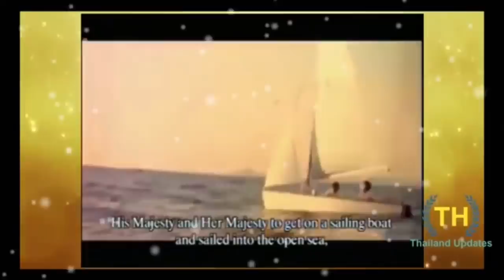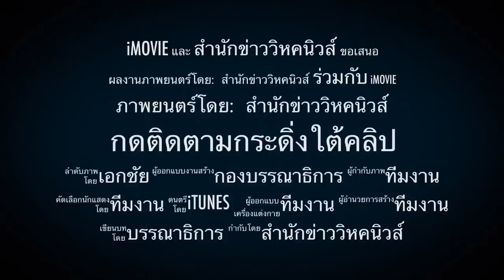3863 PM2.5พ่นพิษ !! มลพิษไทยพุ่งติดอันดับโลก เพราะเหตุนี้